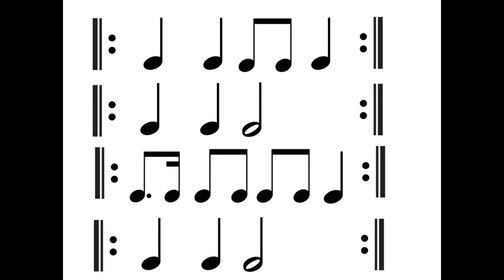Rhythms from Third Movement of Mahler's First Symphony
Since the main theme of this movement is Frere Jacques - but in minor! - I love using it in my upper elementary classrooms for la pentachord, low ti, and the rhythmic element of a dotted eighth followed by a sixteenth (which we call ta-ki in our school). This video has the rhythm of the main theme written out for students to track and play along with as they listen to that portion of the movement.